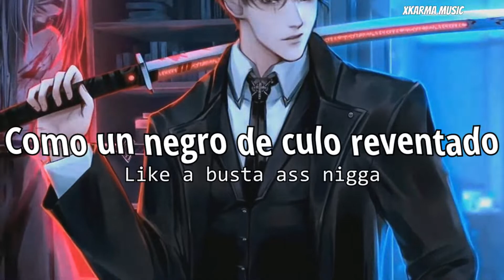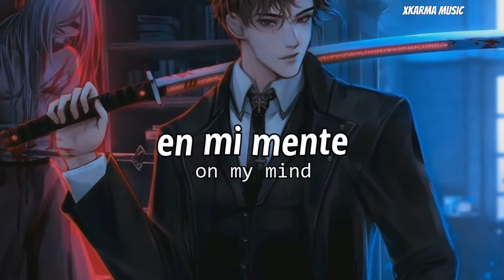Kordhell - Murder In My Mind「Sub Español」(Lyrics)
✳️Artista:  Kordhell
cancion: Murder In My Mind
🔥Anime: ...
( la imagen ni la musica me pertenece creditos a su respectivo autor)

✳️Mira tambien :D

Phonk😈
KORDHELL - SCOPIN「Sub Español」

Lyrics/letras 📝

[Chorus]
Jacking is the shit in the 94
Pack my nine millimeter cuz I ain't finna go out
Like a busta ass nigga and just lay down
Imma run up on a nigga shoot my nine with the 15 rounds

[Bridge]
Got Lil E on cloud 9
Murder Murder in my mind

[Verse]
Heavy clips in my, in my front seat
Tryna put some bodies on my brand new Uzi
Nigga running up? Shout my motherfuckin' G's up
And whеn they tryna ease up, tеll the man, "So long"